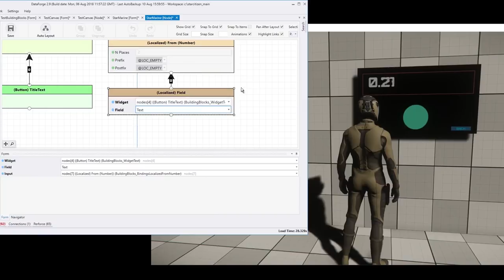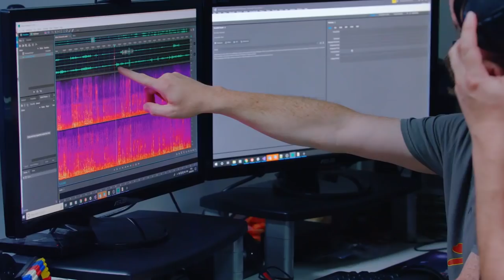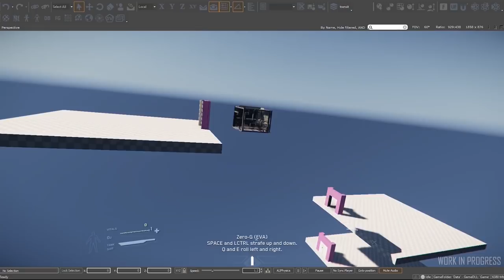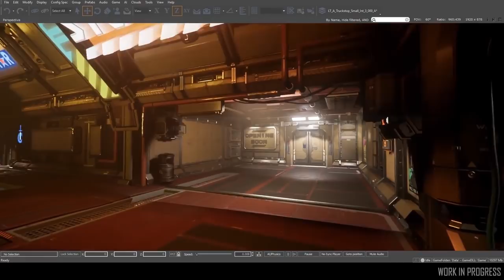Traduction [FR] ATV VoIP et FoIP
Aujourd'hui sur Star Citizen: Dans ce nouvel ATV, un aperçu de la VoIP et de la FoIP, le constellation Phoenix, et un nouveau système d'élévateur .

Referal programme:STAR-4NGG-W69P

                 Star Citizen main anthem